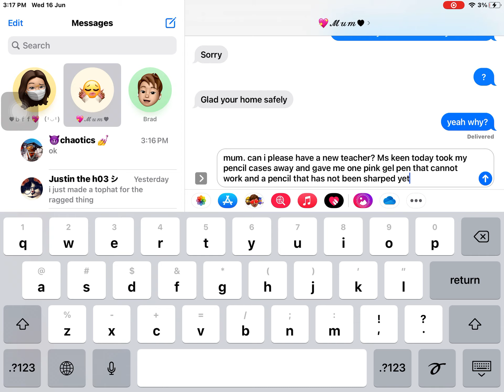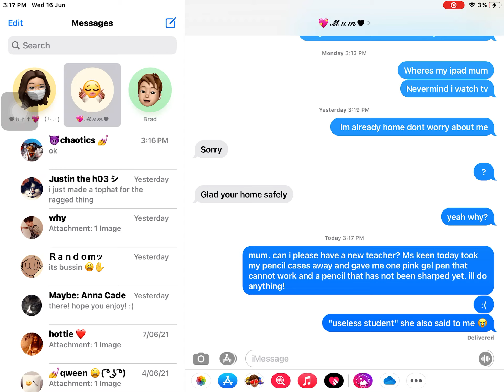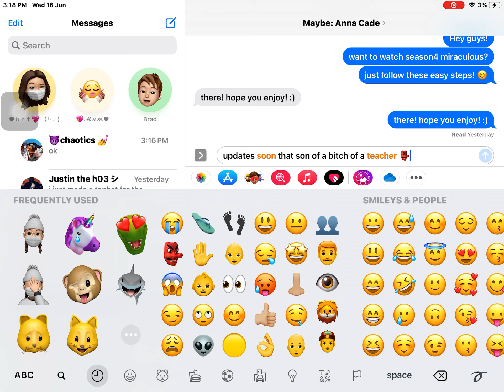wtf are teachers thinking.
like, next time (im vowing) that im gonna yell at her and say "its my property. its not yours so that that crusty musty dirty fusty hand off of MY PROPERTY!" THIS IS A TRUE STORY WHAT HAPPENED TODAY! :/ im not lie-la from miraculous so dont copyright me youtube 👶🩴